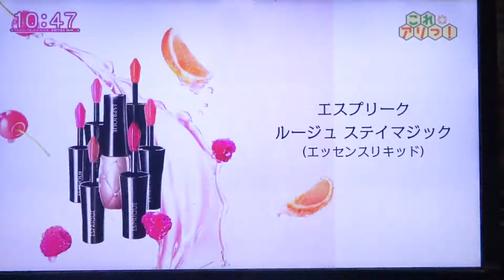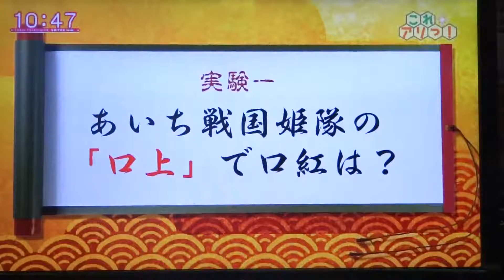あいち戦国姫隊ルージュ